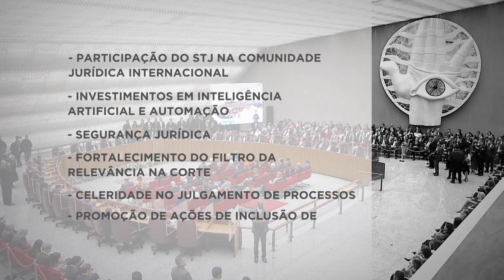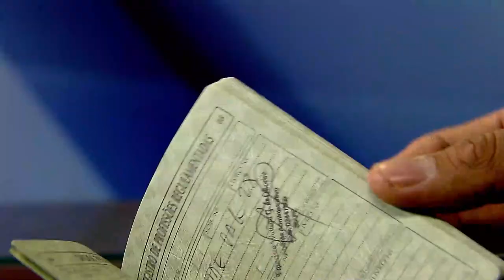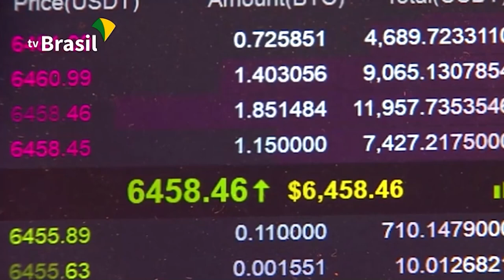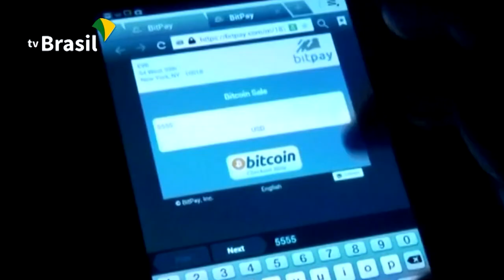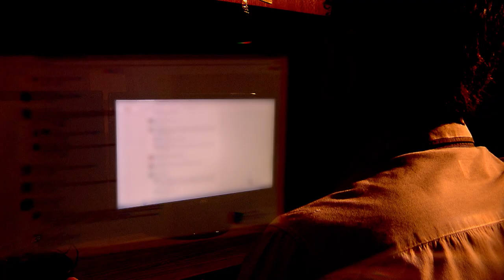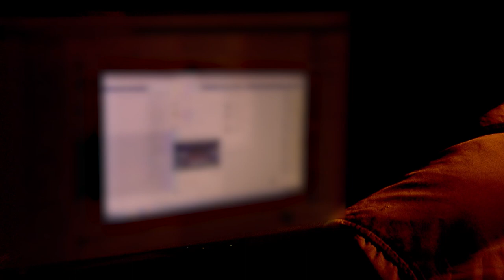STJN nº 357: STJ Notícias destaca posse da nova presidência do STJ.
O Superior Tribunal de Justiça está sob nova direção. O programa STJ Notícias desta semana mostra como foi a cerimônia de posse da nova presidente do tribunal, ministra Maria Thereza de Assis Moura e do vice-presidente, ministro Og Fernandes. Juntos, os magistrados vão conduzir o STJ e o Conselho da Justiça Federal pelos próximos dois anos, em substituição aos ministros Humberto Martins e Jorge Mussi, respectivamente.

A edição traz também decisões colegiadas da corte da última semana. Entre elas, a da Sexta Turma que entendeu que condição de policial justifica aumento da pena-base no crime de extorsão e o entendimento da Terceira Turma que considerou que prisão por dívida alimentícia antiga é ilegal se feita após acordo de fim da obrigação alimentar.